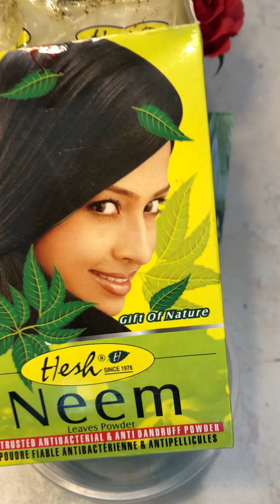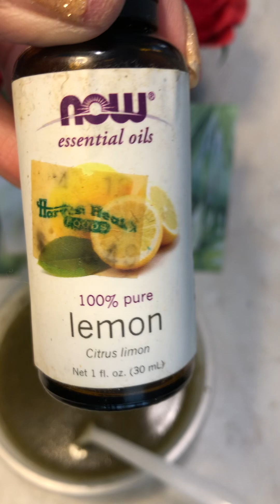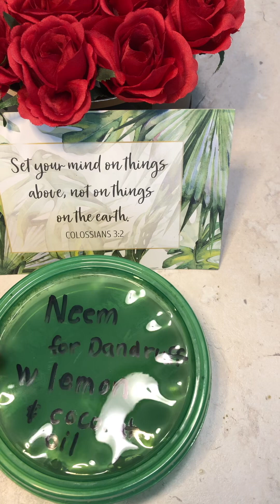DIY: Neem and lemon hair rinse for dandruff removal